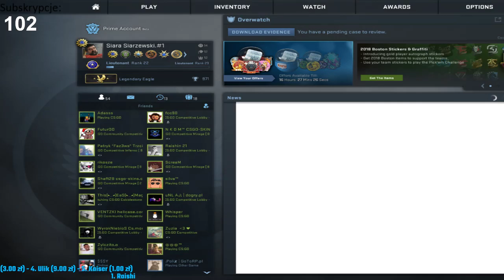nudna niedziela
Siemanko, Jestem Jakub aka "Cycek" "Hybryd" Skończyłem magiczne 25 lat Pochodzę z Ostrowa Wielkopolskiego. Gaming towarzyszy mi od wczesnych lat młodości, na co dzień nie mam może dużo czasu na Live, ale staram się to robić, nawet jeśli nie ma ludzi na nich. Proszę was o wsparcie w formie polecania moich streamów aby się rozrastał, przede wszystkim robie to dla ludzi którzy z różnych przyczyn nie mogą grać w dane gry a chcą zobaczyć jak to wygląda, Służę też zawszę dobrą radą na temat komputerów i innych rzeczy jeśli będę coś o tym wiedział :)

Często grane gry przeze mnie to H1Z1:KOTK CS:GO i mogą być oczywiście inne tytuły